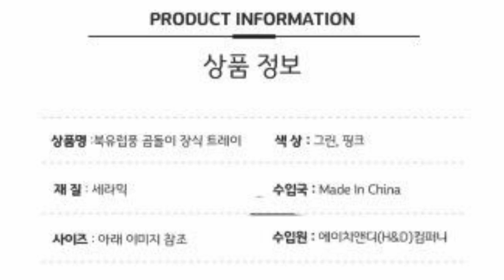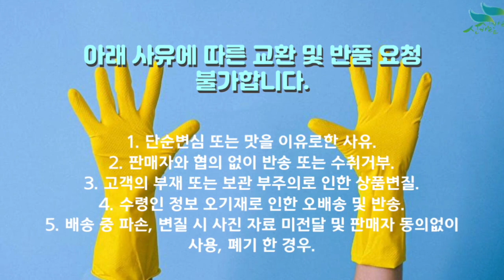[신바람 생활용품 협력업체 판매상품 - HND 북유럽풍 곰돌이 장식 트레이 - 중고트랙터 중고농기계 경운기 관리기 스키로더 굴삭기 화물트럭 매매 직거래 장터 사이트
신바람 생활용품 협력업체 판매상품 - HND 북유럽풍 곰돌이 장식 트레이

HND 북유럽풍 곰돌이 장식 트레이
판매가격 : 35,000원 + 배송비 4천원 추가